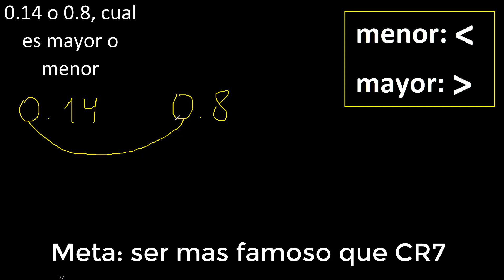0.14 o 0.8 , cual es mayor o menor , comparacion de decimales , coloca simbolo 0,14 y 0,8 :)